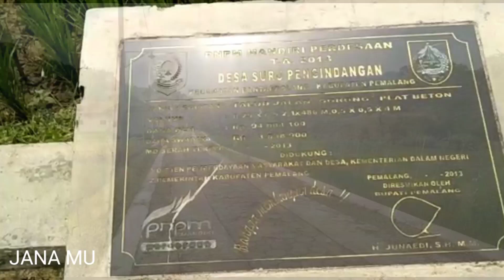Desa Suru Pengindangan, Desa terpencil kemajuanya pesat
Asalamualaikum teman semua...
semoga masih dalam lindungan Allah SWT amin.

trimakasih buat yang sudah dukung chanel in